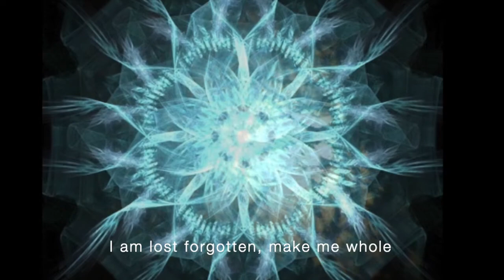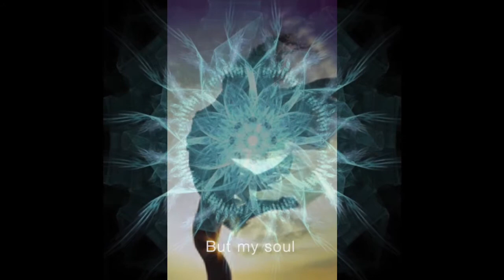Dakini's Dance (Lyric Video)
This song was written during a short collaboration with Don Baragiano in 2011. It was again performed for Ecstatic Chant & Dance in 2013 at the Anacortes Center For Happiness. I have merged this teaching recording with a portion of the live performance featuring Philip Nakano on sax & Scott Wurtz on tabla on the instrumental portion.
Vocals, guitar, dumbek & shakers by Simme Bobrosky
If you enjoyed this video please share